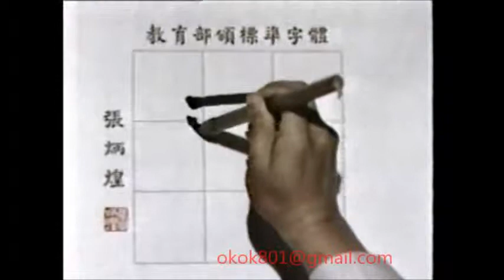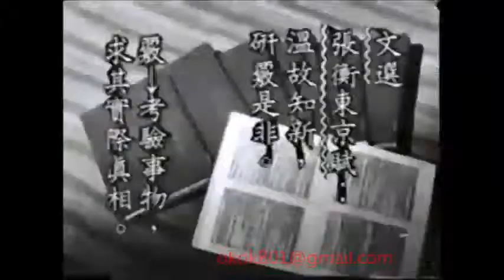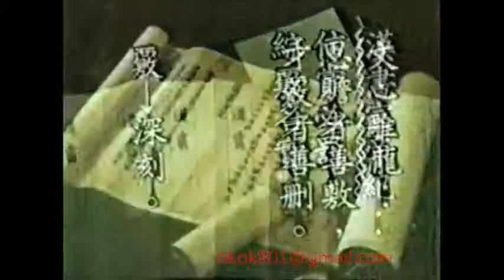☆經典的每日一字☆李豔秋「覈」